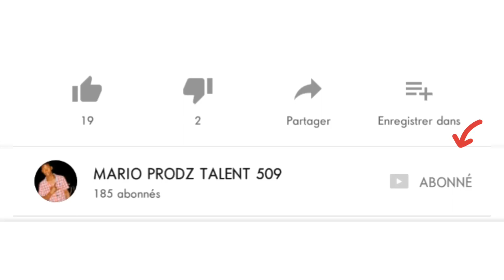LÈW TANDE GEN VÈY ÉPI CHEN PRIYE PA MANJE VYANN LONTAN SE KONSA YO FÊTE 😂😂😂😂😂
Pa bliye abonné pataje like pou plus video